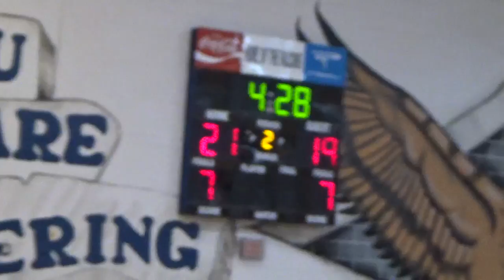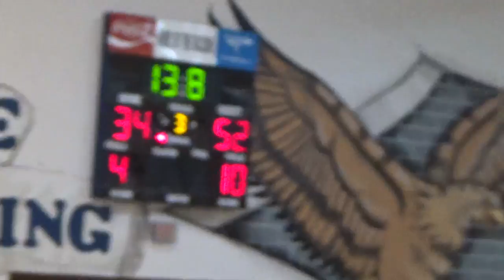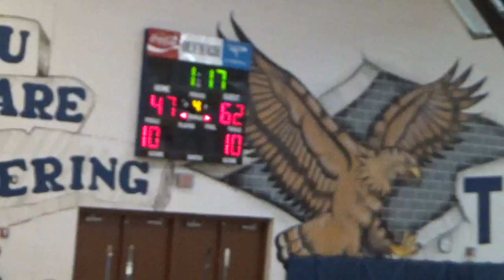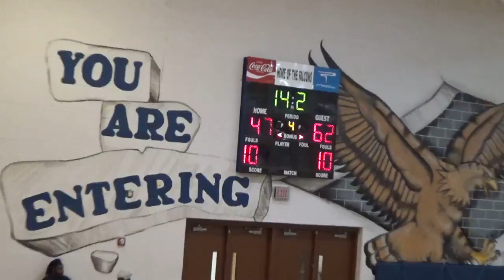TRU ELITE VS GA SHOCK